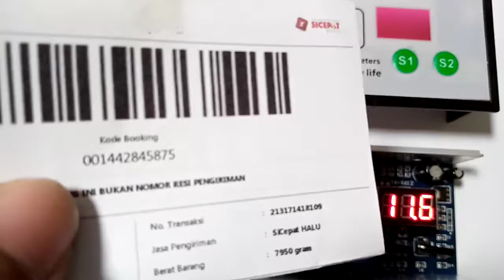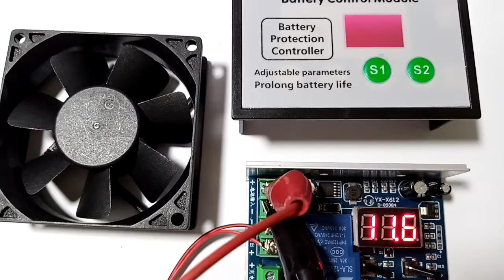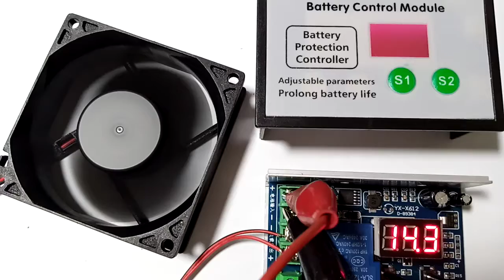(1) 213171418109 test lvd 10v-60v 30a Battery Under Voltage Control Over-discharge Protection